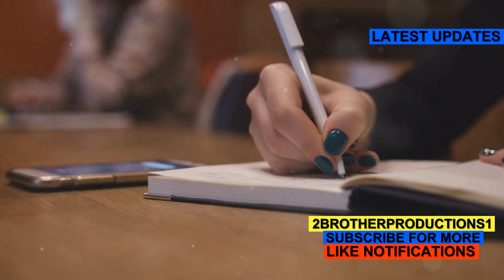Curmudgeon Master GRE Vocabulary